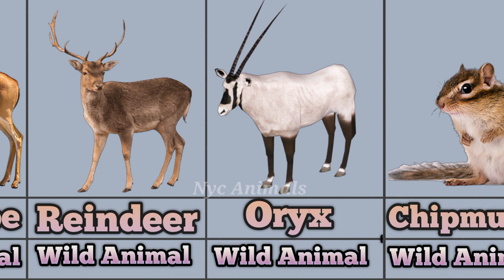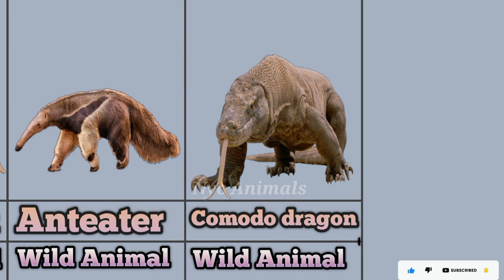Lovely Wild Animals:- Antelope,Reindeer,Oryx,Meerkat,Chipmunk,Pangolin,Elk,....Animals Name Video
NYC READ channel is studied to show funny animals photos and moment video, wild and domestic animal videos.NYC READ channel is parfect for anyone, You learn many things name here।
                         Thank you so much support me !